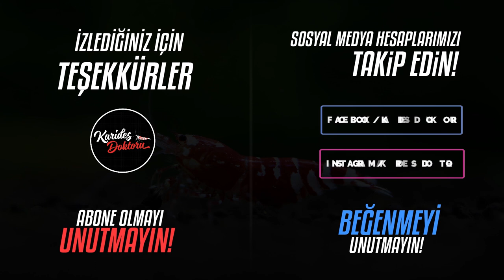RED DEVİL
Bu videoda yeni bir vloga başlıyoruz Red devil tankı kurduk. İyi seyirler.

Bu kanalda akvaryum cüce karidesleri olan neocaridina ve caridina türleri hakkında her türlü bilgiye ulaşabileceksiniz. Karideslerin anatomisinden türlerine, akvaryum kurulumundan hayat döngüsüne, melezlemelerden özel türlere kadar bildiğim herşeyi videolarda anlatacağım.
Sunduğum bilgiler kendi tecrübelerim, yurtiçi ve yurtdışı forumlardan okuduklarım ve benden daha tecrübeli kişilerden edindiğim bilgilerin sentezidir. Eksiklik veya yanlışlık içerebilir. Videoda anlatılanların uygulanması ve buna bağlı sonuçlar tamamen sizin sorumluluğunuzdadır.